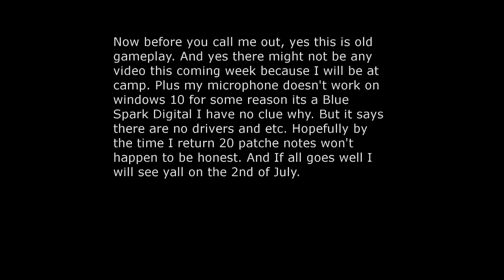Da OP Korean Lucian Build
Sorry there might not be any content the next week or so while I am out. I simply didn't have enough time to record anything tbh and keep up. And my microphone isn't picked up by windows anymore, I just upgraded to 10 and it says theirs an issue and no drivers. I use the Blue Spark microphone its supposed to be a plug and play mic but I don't know. Ill see you all in a bit I just hope the meta or patches don't go through the roof while I'm gone.